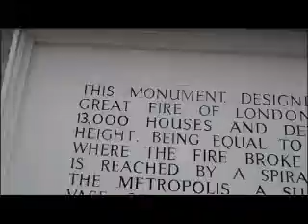27 The Monument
The Monument was built to commemorate the Great Fire of London, 1666, and to celebrate the rebuilding of the City.
El monumento fue construido para conmemorar el Gran Incendio de Londres de 1666, y para celebrar la reconstrucción de la ciudad.